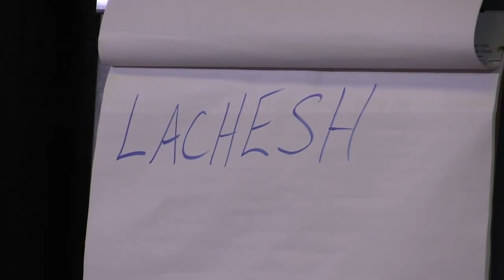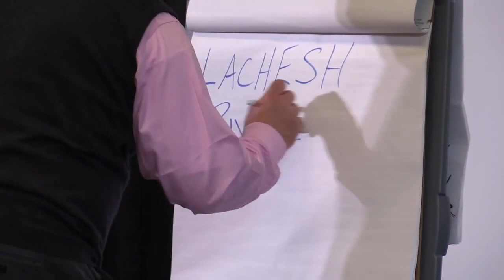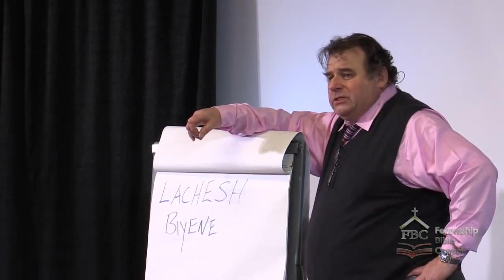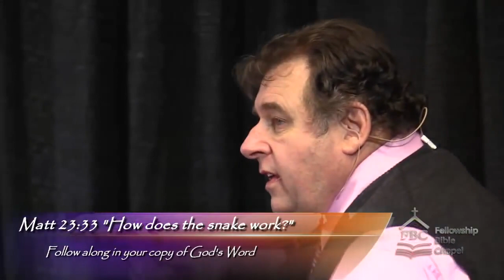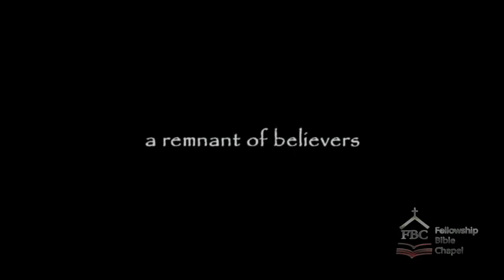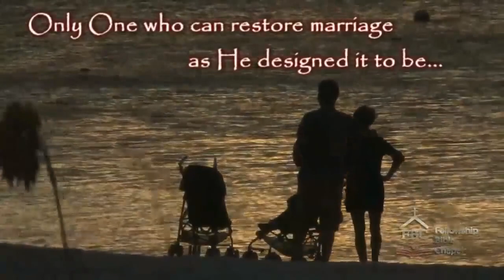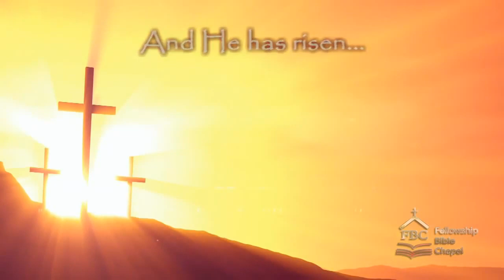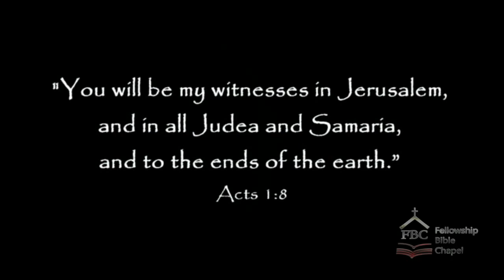2015 Moriel Conference with Jacob Prasch Part 7 Sept 1 2016 – Andrew R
2015 Moriel Conference with Jacob Prasch, Part 7, "Taming the Serpent/Charming the Snake".

Jacob is speaking at Fellowship Bible Chapel; Jacob opens the Word of God to issue a stark warning to make sure that we tame the serpent so that the venom does not poison us. Cunning and beguiling, our adversary looks to deceive and strike in all areas of our lives. We must be prepared, through the diligent study of God's Word.